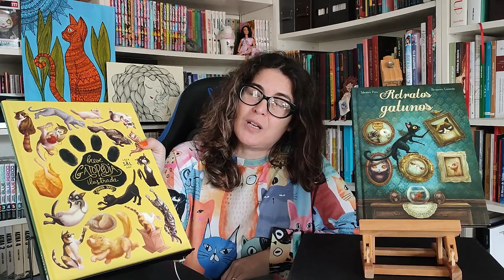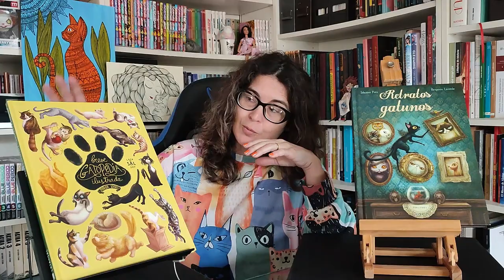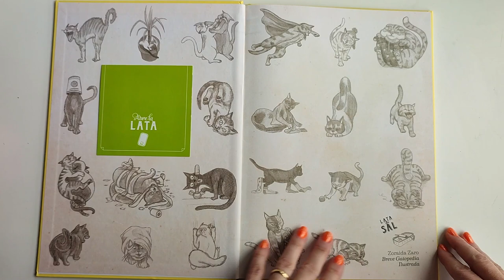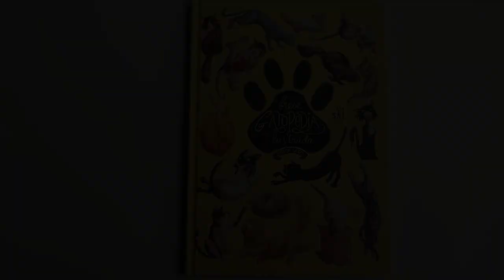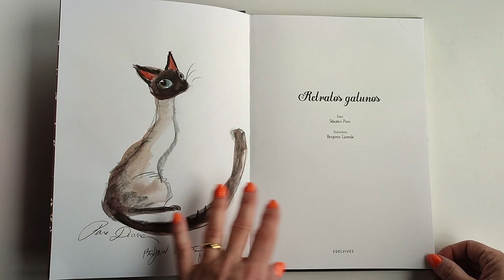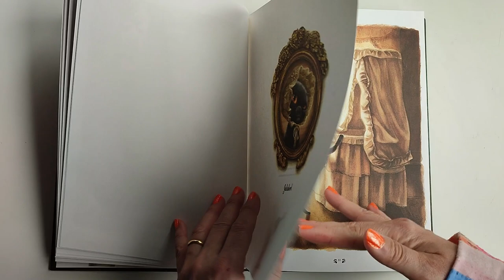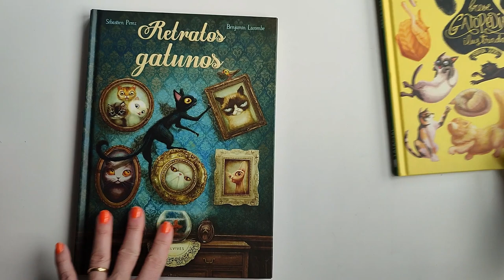Álbumes ilustrados gatunos 😸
Retratos gatunos de  Sébastien Perez (escritor) y  Benjamin Lacombe (Ilustrador).
Editorial Edelvives

Breve Gatopedia ilustrada de Zoraida Zaro Soto
Editorial Lata de Sal